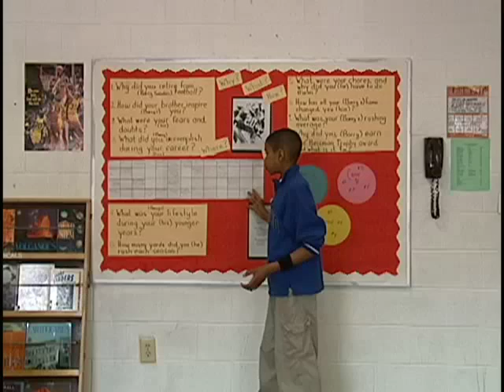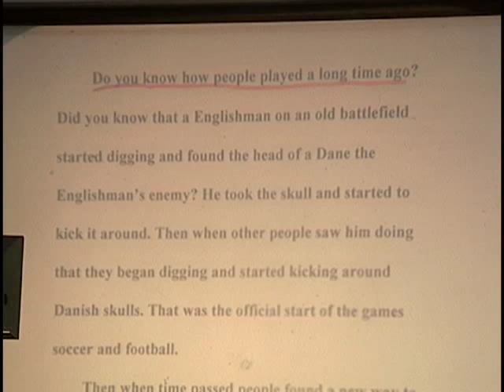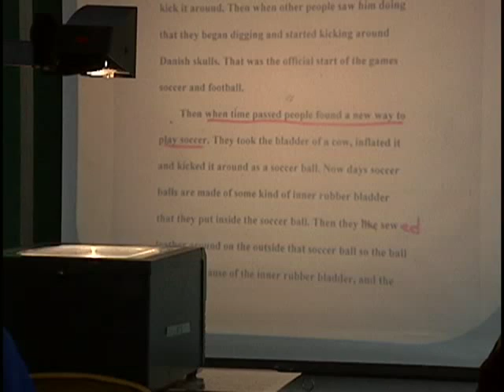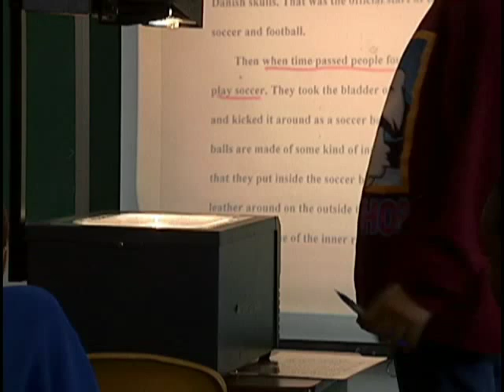Writing Research Reports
Charlotte Gillespie demonstrates a class in writing with 6th graders